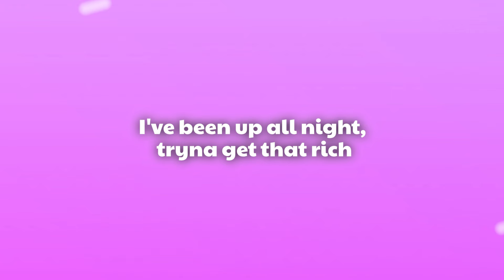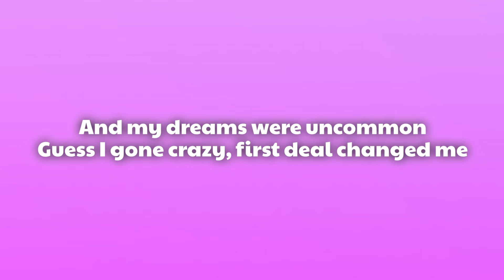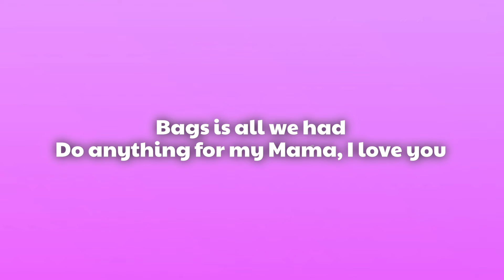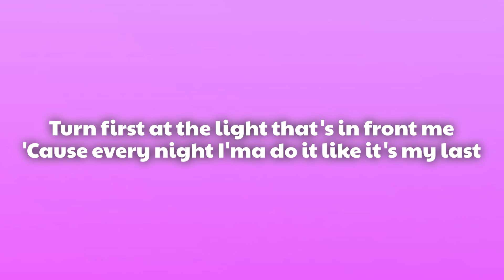Iggy Azalea - Work (Lyrics)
Iggy Azalea - Work

(Lyrics):
[Intro]
Walk a mile in these Louboutins
But they don't wear these shits where I'm from
I'm not hating, I'm just telling you
I'm tryna let you know what the fuck
that I've been through

[Verse 1]
Two feet in the red dirt, school skirt
Sugar cane, back lanes
Three jobs, took years to save
But I got a ticket on that plane
People got a lot to say
But don't know shit about where I was made
Or how many floors that I had to scrub
Just to make it past where I am from

[Pre-Chorus]
No money, no family
16 in the middle of Miami
16 in the middle of Miami
16 in the middle of Miami
16 in the middle of Miami

[Chorus]
I've been up all night,
tryna get that rich
I've been work-work-work-work-workin'
on my shit
Milked the whole game twice,
gotta get it how I live
I've been work-work-work-work-workin'
on my shit
Now get this work
Workin' on my shit

[Verse 2]
You can hate it or love it
Hustle and the struggle
is the only thing I'm trusting
Thoroughbred in a mud brick
before the budget
White chick on that Pac shit
My passion was ironic
And my dreams were uncommon
Guess I gone crazy, first deal changed me
Robbed blind, basically raped me
Rose through the bullshit like a matador
Just made me madder and adamant to go at 'em
And even the score
So, I went harder
Studied the Carters till a deal was offered
Slept cold on the floor recording
At four in the morning
And now I'm passin' the bar like a lawyer
Immigrant, art ignorant
Ya ill intent was insurance for my benefit
Hate to be inconsiderate
But the industry took my innocence
Too late, now I'm in this bitch!

You don't know the half
This shit get real
Valley girls giving blowjobs for Louboutins
What you call that?
Head over heels
[Pre-Chorus]
16 in the middle of Miami
16 in the middle of Miami
16 in the middle of Miami
16 in the middle of Miami

[Chorus]
I've been up all night, tryna get that rich
I've been work-work-work-work-workin' on my shit
Milked the whole game twice, gotta get it how I live

[Verse 3]
Pledge allegiance to the struggle
Ain't been easy
But cheers to Peezy for the weeks we lived out of duffle
Bags is all we had
Do anything for my Mama, I love you
One day I'll pay you back for the sacrifice
That ya managed to muscle
Sixteen, you sent me through customs so
All aboard my spaceship to Mercury
Turn first at the light that's in front me
'Cause every night I'ma do it like it's my last
This dream is all that I need
'Cause it's all that I ever had